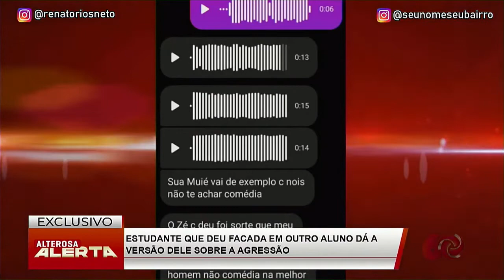Exclusivo: estudante que deu facada relata ameaça